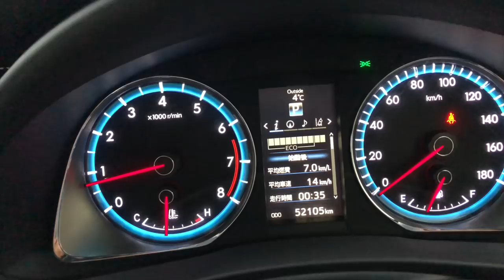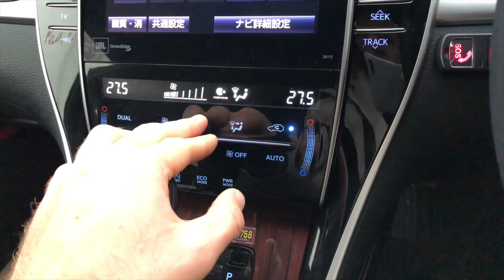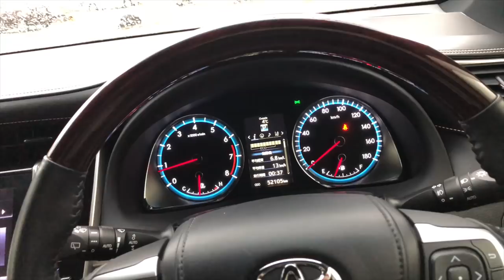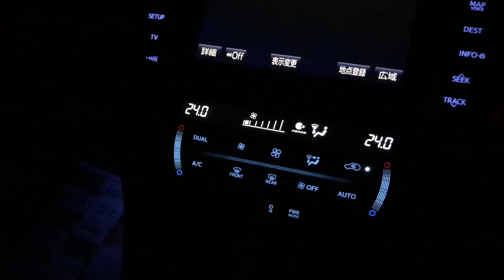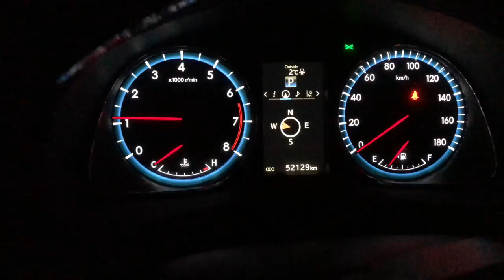Авто из Японии - Обзор Toyota Harrier ZSU60 2014 без пробега с аукциона Японии